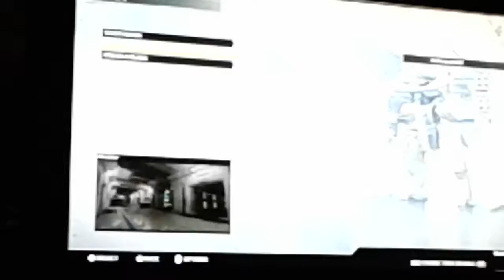Cod multiplayer bots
First time playing cod